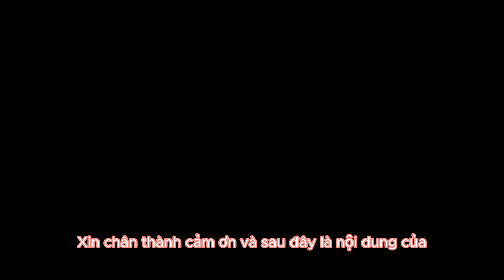Xót xa cảnh ca sĩ Kim Ngân Mới nhất,Ai nhìn cũng nhói lòng